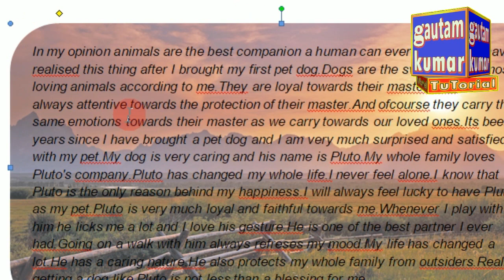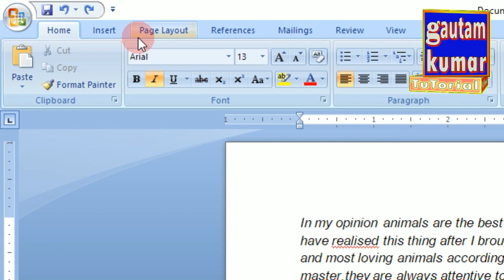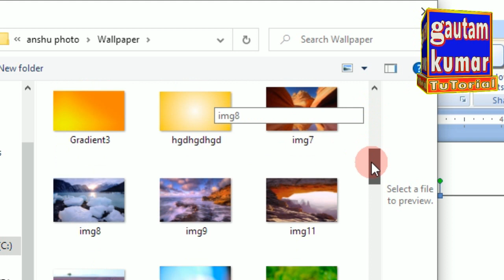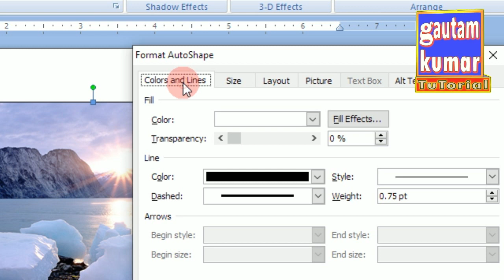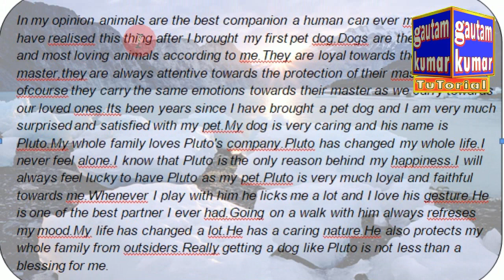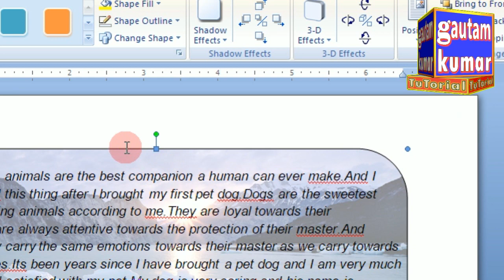Ms Word Mein Transparent Photo Kaise Banaye & Photo Ko Text Ke Piche Kaise Leh Jayen in Hindi